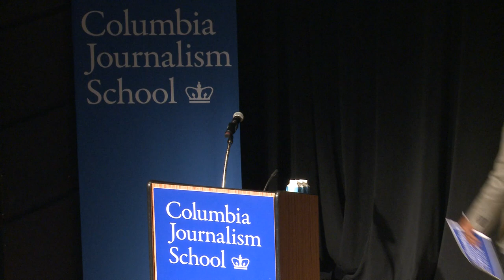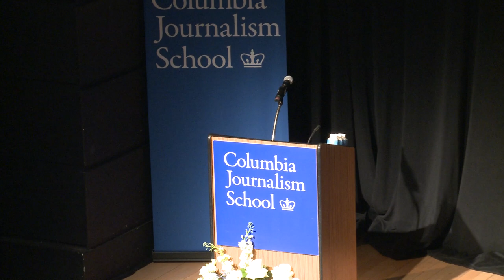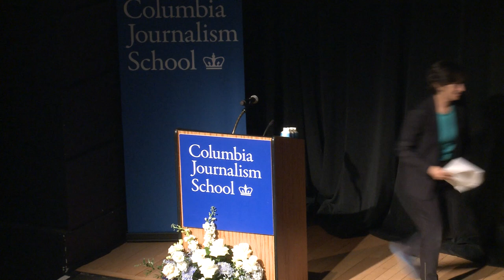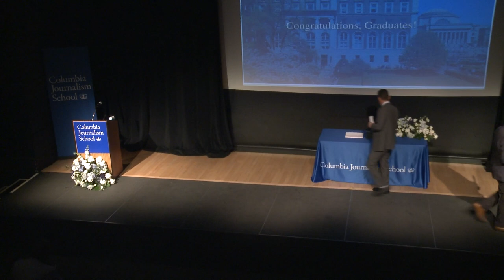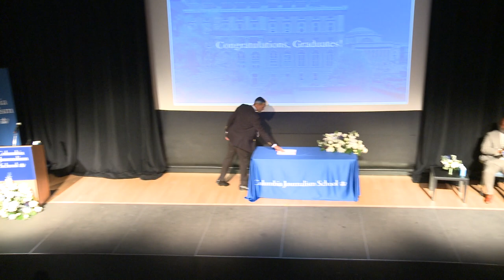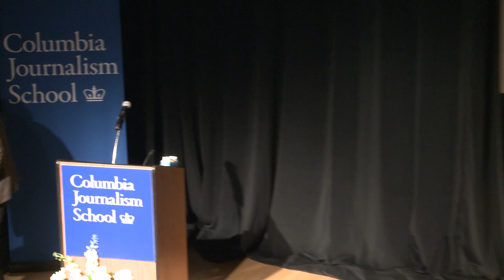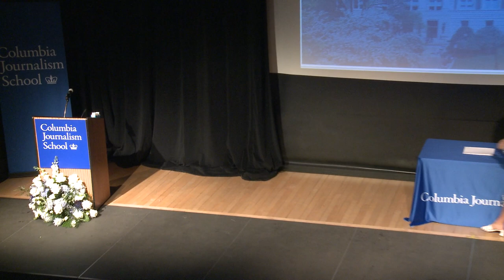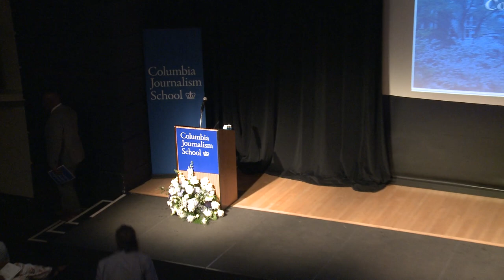Journalism Day 2023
Columbia Journalism Day, Tuesday, May 16, 2023 10:00 a.m.
Miller Theatre, Columbia University.

PROGRAM:
Welcome by Jelani Cobb, Dean and Henry R. Luce Professor of Journalism
Henry F. Pringle Memorial Lecture by Dahlia Lithwick, Senior Legal Correspondent Slate Author, Lady Justice Meyer
“Mike” Berger Award, Lynzy Billing, ProPublica
Paul Tobenkin Memorial Award, Yvette Cabrera, Center for Public Integrity Student Awards and Prizes
Student Awards and Prizes